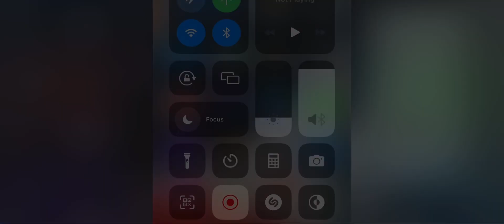𝐓𝐡𝐢𝐬 𝐘𝐨𝐮𝐓𝐮𝐛𝐞𝐫 𝐍𝐞𝐯𝐞𝐫 𝐈𝐦𝐚𝐠𝐢𝐧𝐞𝐝 𝐓𝐡𝐢𝐬 @LokiOpGamingyt👀🔥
𝐓𝐡𝐢𝐬 𝐘𝐨𝐮𝐓𝐮𝐛𝐞𝐫 𝐍𝐞𝐯𝐞𝐫 𝐈𝐦𝐚𝐠𝐢𝐧𝐞𝐝 𝐓𝐡𝐢𝐬 @Loki Op Gaming 👀🔥